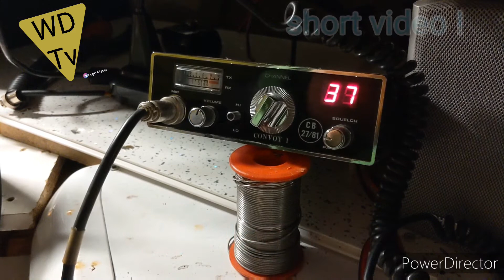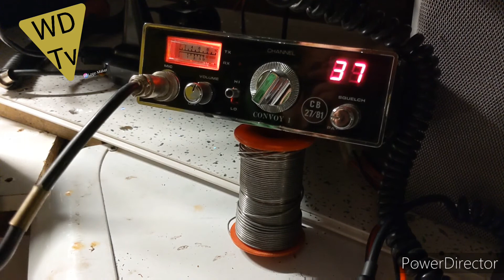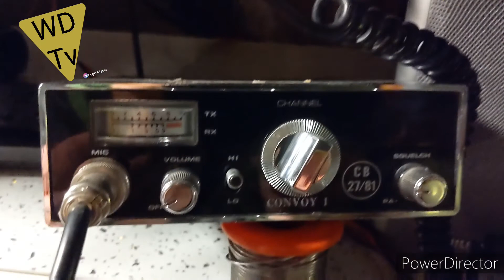Classic CB radio. 1981 Domico Convoy 1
A very simple test of an old convoy 1 straight 40 (80) channel UK radio in realy nice condition.
I like it.  .good reports on this radio for the 20 quid it cost me unworking. problem was that it dose work I've done nothing to it. apparently a 1981 radio.